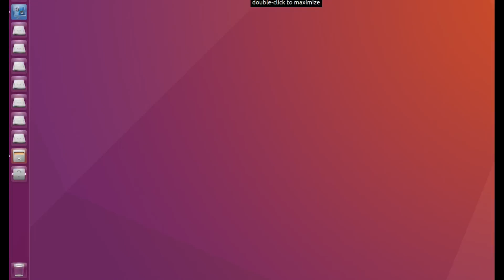Curl Install on Ubuntu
cURL is a computer software project providing a library and command-line tool for transferring data using various protocols. The cURL project produces two products, libcurl and cURL. It was first released in 1997. The name stands for "Client URL". Wikipedia
Written in: C
Stable release: 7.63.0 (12 December 2018; 53 days ago)
Original author(s): Daniel Stenberg